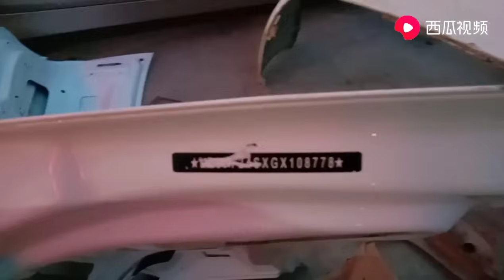車輪大罵車主腦子有坑！費盡心思找原廠後殼，結果卻被瘋狂壓價！【暴躁的车轮】